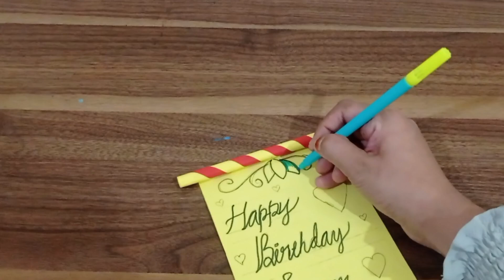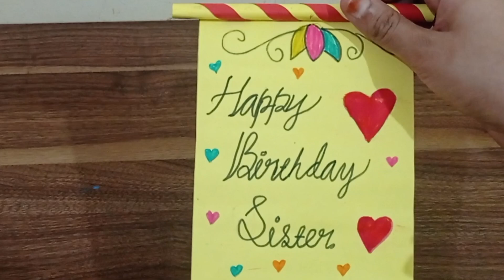Birthday card making 2024|happy birthday sister|birthday greeting card making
Birthday card making by hand for your lovely sister🥰🥰🥰
Habeeskills
Habi'sskills
Craft by hand
Habeesskills
Hand made
Crafts
If you any queries or suggestion about the video instruction then write a comment for this. I will reply with best solution.